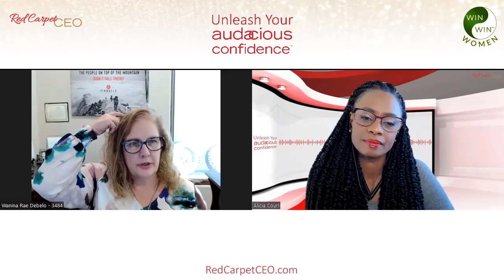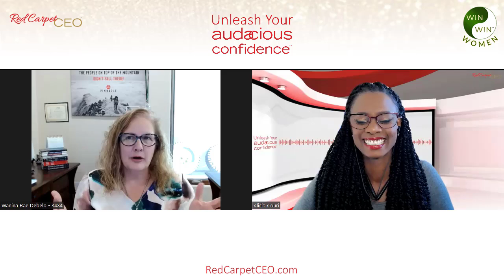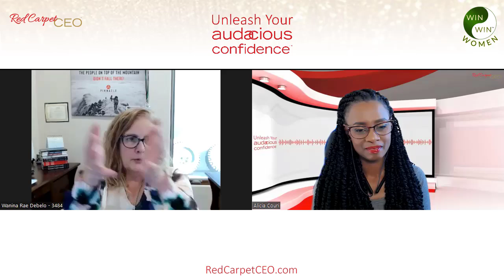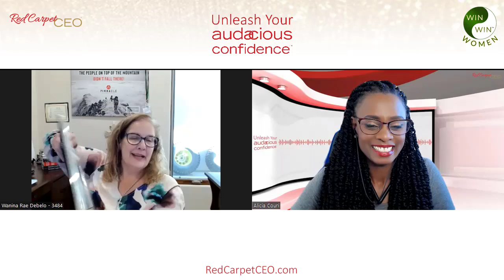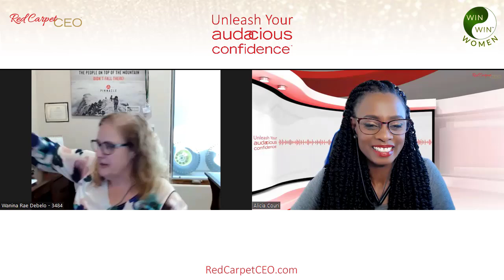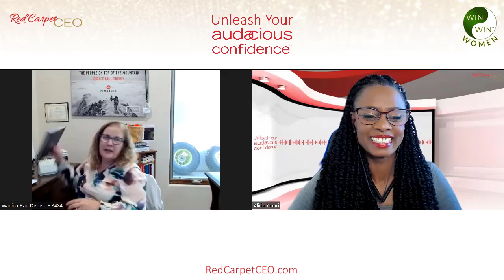From Head Trash to Clarity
Shifting into neutral, what does that even mean?

When it comes to negative self-talk we can spiral down into rabbit holes and get lost in our debilitating thoughts.

What are they thinking of me?

All the questions and negative thoughts that swirl around in our minds that prevent us from being powerful and productive.

How do we actually clear all of it?

Wanina Rae Debelo shares 6 simple steps to clearing out the trash and bringing clarity.

It is important to know that each moment in time has its own history and just because we failed in one moment doesn’t mean we will fail if we try again.

We have the opportunity to create our next moment by understanding what we know to be true.

We offer weekly great insights on Business development, Confidence and Lifestyle.

Do you know any business leaders who can benefit from our TOP NOTCH Consulting?

MISSED ANY EPISODES?

★★★INTERVIEW ALICIA ON YOUR PODCAST OR SHOW★★★
Alicia Couri is a GREAT guests and has an amazing story and insights on leadership and teams for your audience, you can contact her personally here:

If you want to do great things you need to have a great environment.